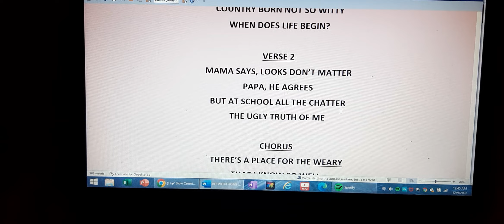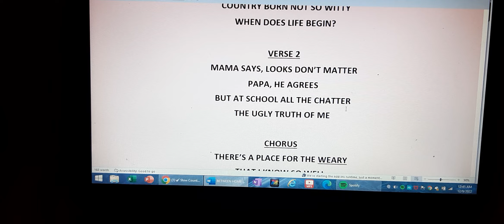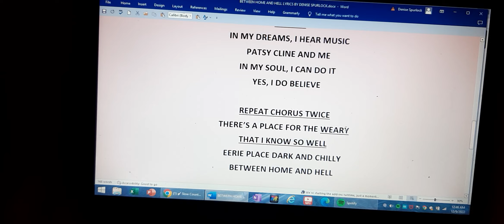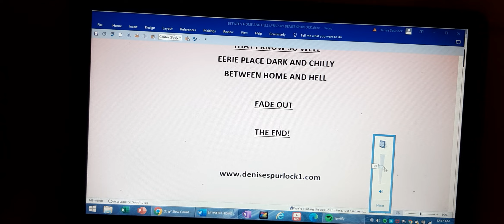BETWEEN HOME AND HELL WRITTEN BY DENISE SPURLOCK AND BS BACKING TRACKS